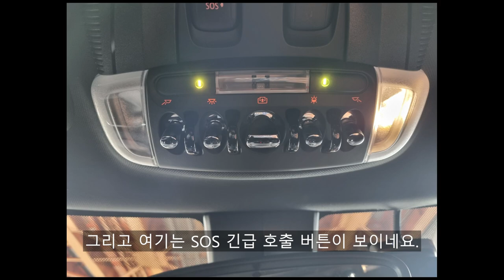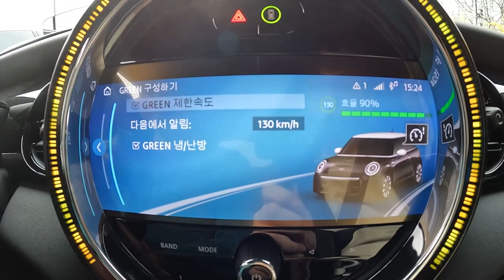현대 N 놔두고 살만한 가치가 있을까? 2023 미니 3도어 JCW 시승기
오늘 리뷰한 차량은 2023 미니 3도어 JCW 입니다.!

이 시승기 영상은 참고로 3월에 촬영한 영상이라 옷이 살짝 겨울옷이라는점 미리 알려드립니다.

2023 미니 3도어 JCW는 2022년에 연식변경을 거쳤던 3도어 JCW 모델이며 현재는 2024년형으로 변경되었습니다.

미니 3도어 JCW는 미니의 고성능 모델답게 미니의 특징인 고카트 필링과 악동같은 주행성능, 동급 경쟁모델 못지않은 배기음까지 전부 보여주는 소형 고성능 해치백이라 볼 수 있습니다.

2023년식 모델 기준으로는 5,250만원이였다면 2024년식부터는 5,400만원으로 소폭 인상되었다는점도 알려드립니다.

이 2023 미니 3도어 JCW도 지난해에 저희가 리뷰했던 미니 일렉트릭처럼 바바리안 모터스 MINI 목동전시장에서 시승 차량을 협찬받아서 리뷰했었고 진성현 팀장님의 도움을 받아 시승하게 되었습니다.

진성현 팀장님 연락처 : 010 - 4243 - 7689

미니 차량들에 대해서 궁금한 사항이나 구매 및 시승을 원하시는분들이 계시다면 진성현 팀장님께 문의해보시면 상세하고 친절한 답변 받아보실 수 있습니다.

그리고 미니 3도어 JCW에는 BMW의 2.0 가솔린 트윈스크롤 터보 엔진과 아이신 8단 자동변속기를 채택해 아주 재밌는 주행 성능을 보여주고 있는데 여기서 제원도 알려드리겠습니다.

엔진 : 2.0 가솔린 트윈스크롤 터보 엔진
배기량 : 1,998cc
최고 출력 : 231마력
최대 토크 : 32.6kg.m
최고 속도 : 246km/h
제로백 : 6.1초
변속기 : 아이신 8단 자동변속기

제원에 나온 성능보다 더 재밌는 주행 성능을 보여주었고 코너링 성능도 탁월했으며 작은 체구에 2.0 트윈스크롤 터보 엔진이 들어가니 훅훅 치고 나간다는게 느껴졌습니다.

이제 미니 3도어 JCW도 내년 이후로 풀체인지될 예정인데 풀체인지 모델은 어떻게 나올지 개인적으로 기대되기도 합니다.

[타임라인]
00:00 시작
00:37 디지털 계기판
01:12 전방 센서 적용 여부
02:10 버킷 시트
04:06 제원
04:47 센터패시아
06:01 앰비언트 라이트
06:44 살짝 가속한 부분
09:00 스포츠 모드
11:00 헤드업 디스플레이
12:02 ISG 작동
12:57 아쉬웠던 점
14:45 인포테인먼트 시스템
18:16 실내 공간
20:05 미니 3도어 JCW 가격
22:05 마지막 가속
24:21 마지막 인사

촬영장비 : Gopro Hero 10 Black, Rode mic
썸네일 : Samsung NX2000